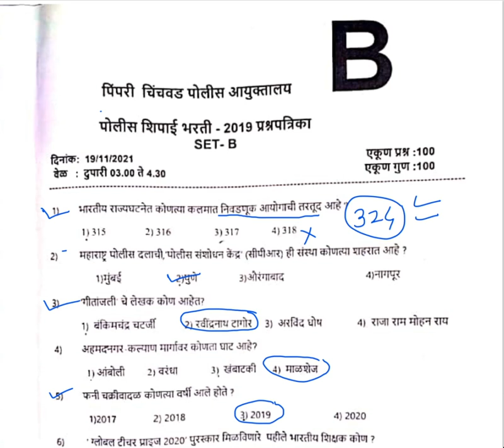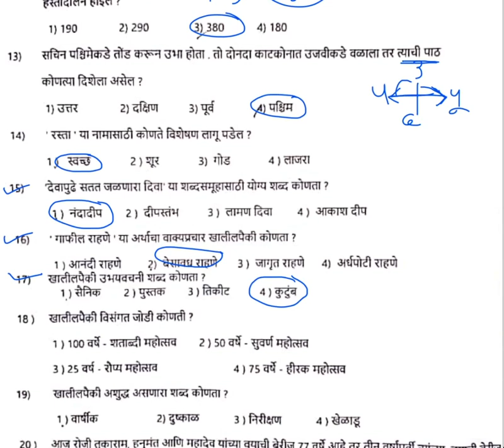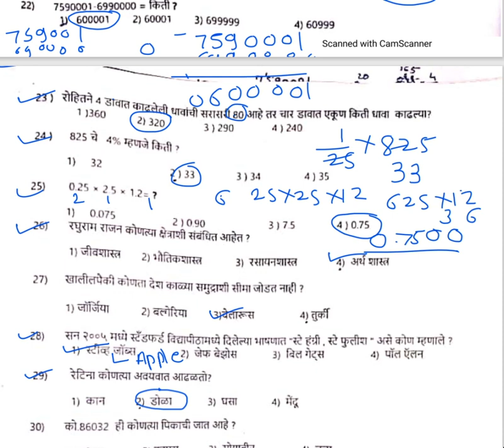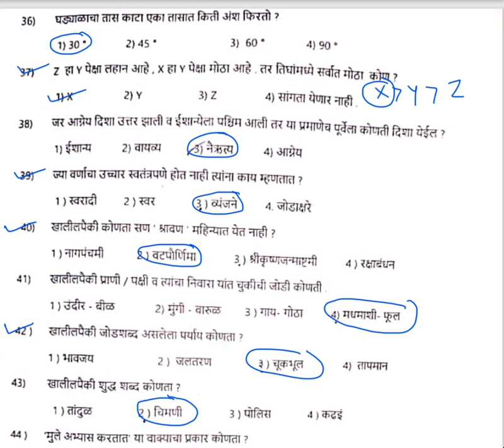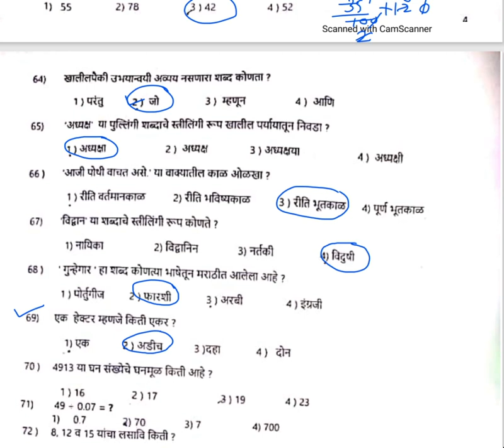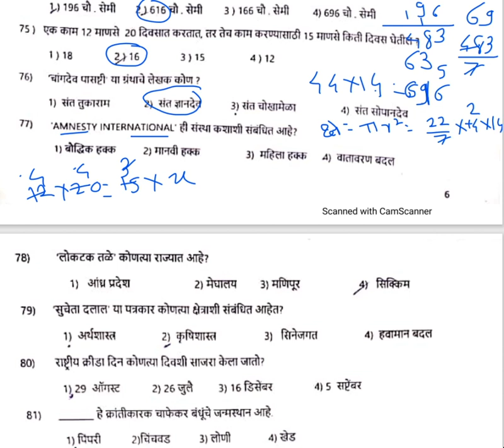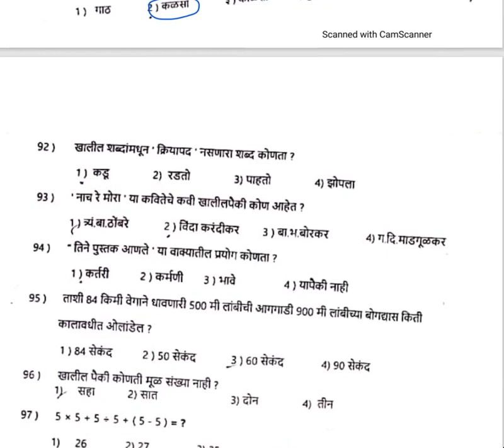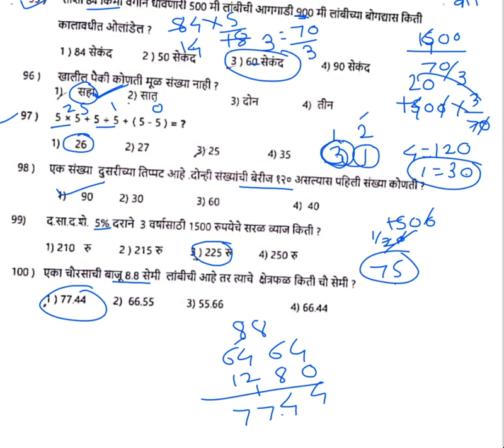पिंपरी चिंचवड पोलीस आयुक्तालय पोलिस शिपाई भरती 2019 पूर्ण पेपर स्पष्टीकरणासह